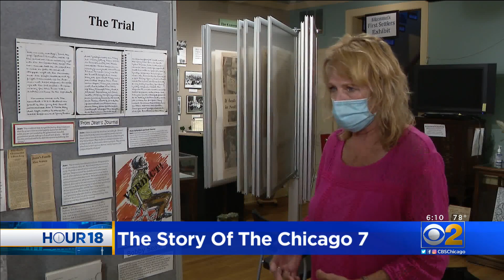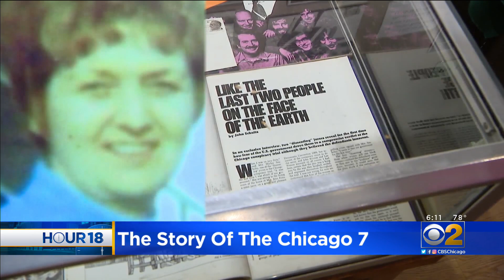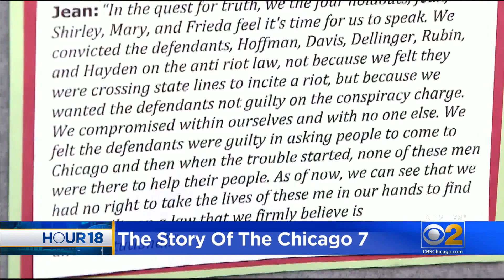A Look At A Chicago 7 Trial Juror's Journal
The unrest of 1968 and its aftermath is the subject of a new Netflix movie, “The Trial of the Chicago 7,” much of which was shot in the city. CBS 2’s Jim Williams has the story of the real-life Chicagoan who documented the courtroom drama at the heart of the film.